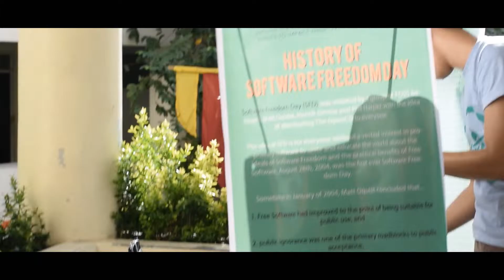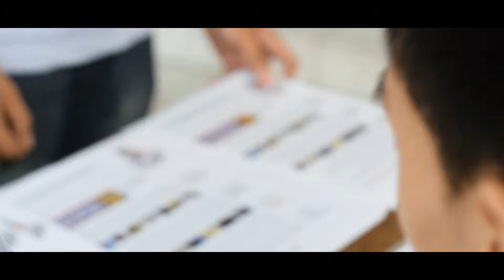Software Freedom Day 2015 (SDE)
Thank you so much to all open-source advocates and students who celebrated Software Freedom Day 2015 with us at PUP Bulwagang Balagtas! We hope to see more of you on our next events.